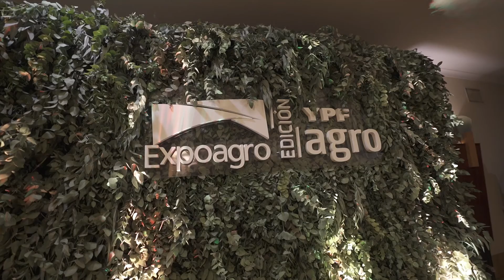Entrevista a Eduardo Hecker en ExpoagroENVIVO